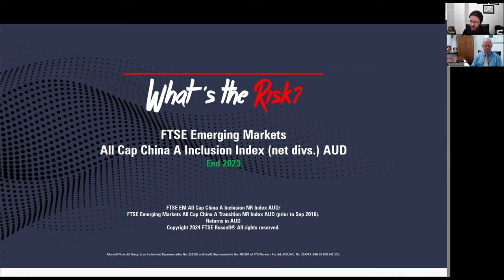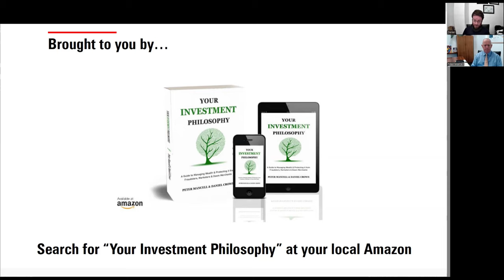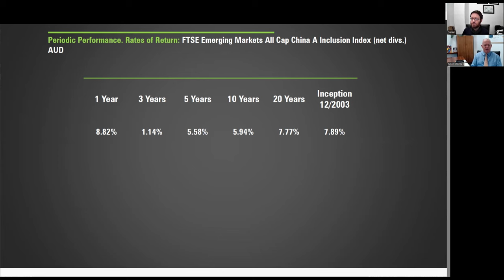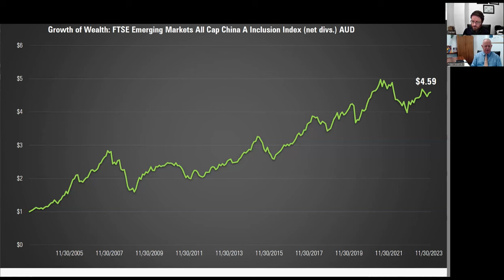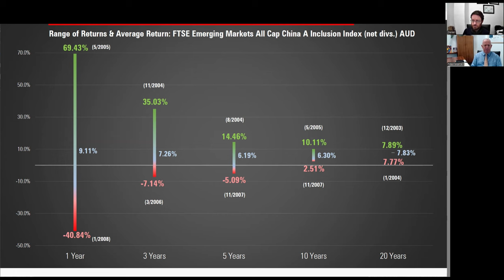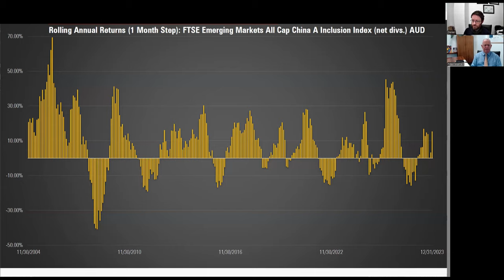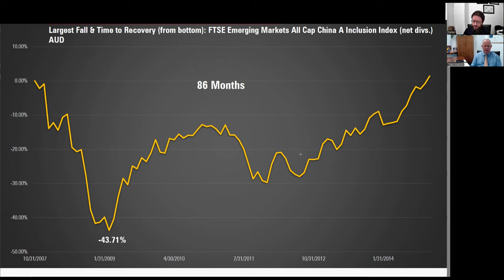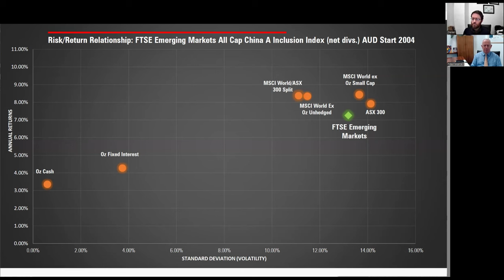FTSE Emerging Markets | What's the Risk? 11 VGE?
In this episode of "What's the Risk?" we take a look at the historic performance of the FTSE Emerging Markets All Cap China A Inclusion Index (net divs.) AUD. An index comprising emerging markets across large, medium and small companies.

Some people would know Vanguard's VGE as an ETF that attempts to track the return of this index before fees, expenses and tax, which are an important consideration as investors may not achieve a return as close to the index as they'd like due to fees and taxes.